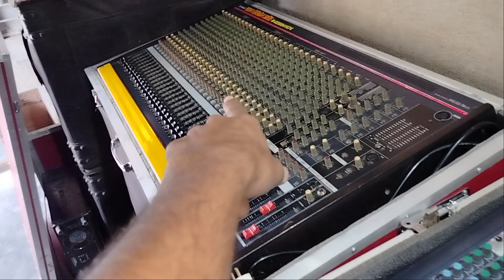stranjar sm6 ll stranjar sm12e ll soundcarft 22 ll yamha 32 ll dar key aage jit pakki hai ll sd so.